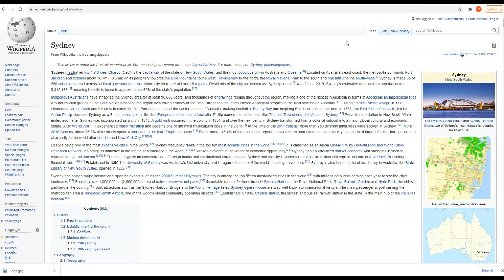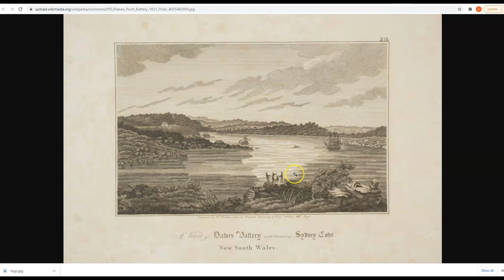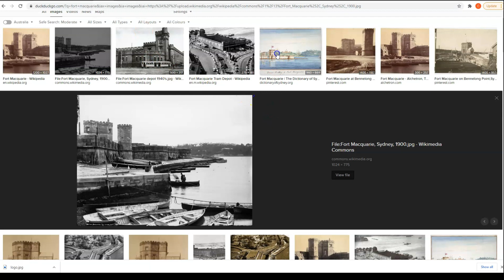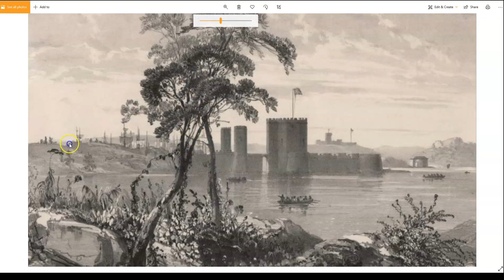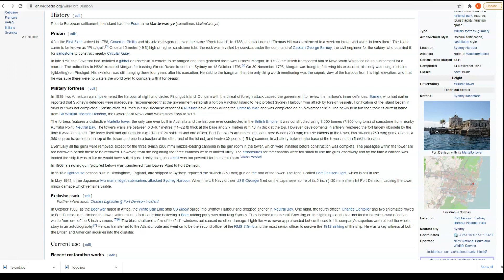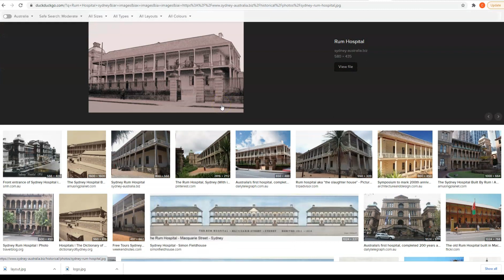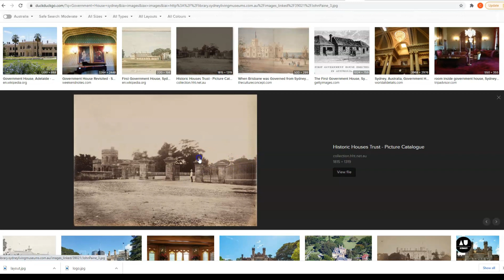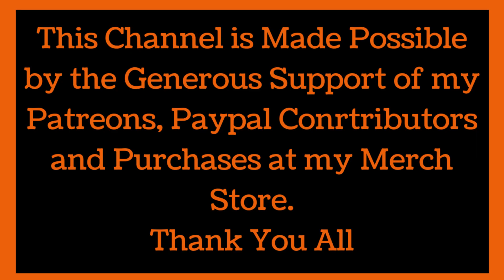Castles and Star Forts of Sydney - Already There, Found Not Built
Australia was found-ed in 1788 but by 1824 there were at least 3 large castles built as well as some very large cathedrals. Who built these structures and with what materials?

Join me as we deconstruct his-story so we can uncover our story.

shorturl.at/akvxS

Chat group - Join in the converstion